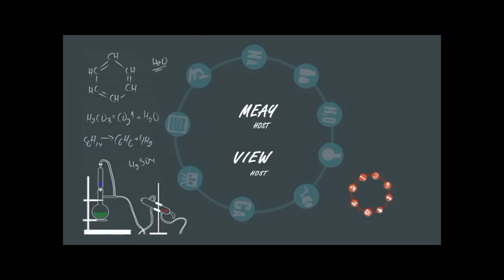D.I.Y. ห่อของขวัญเก๋ๆ By Try It Part 3/3